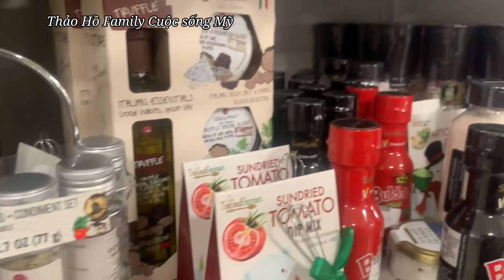Cửa Hàng Bán Đồ Trang Trí Giáng Sinh Ở Mỹ | HomeGoods in Chesapeake | Christmas Decor 2022 !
⚘⚘⚘Chào cả nhà ! Hôm nay mình mời cả nhà cùng gia đình mình đi xem đồ trang trí giáng sinh nha !

Cám ơn cả nhà đã luôn yêu thương và ủng hộ gia đình nhỏ của mình nghen ! Chúc cả nhà luôn vui vẻ , hạnh phúc , bình an trong cuộc sống !